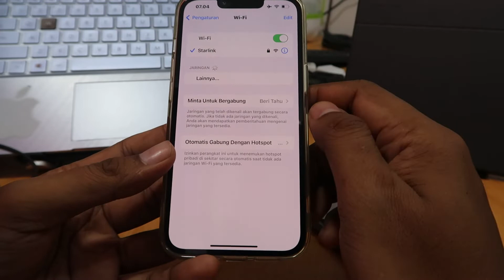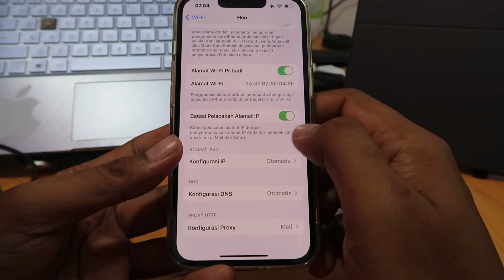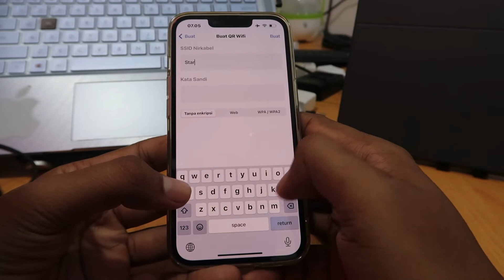Cara Berbagi Sandi Wifi Iphone Ke Android